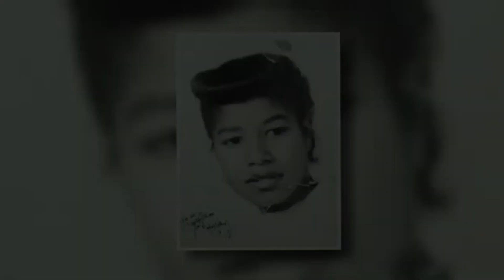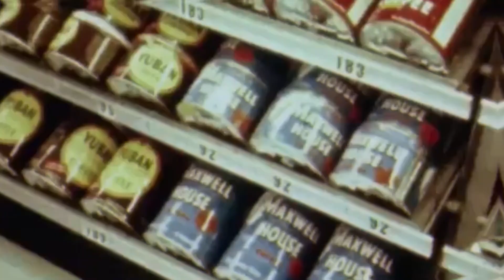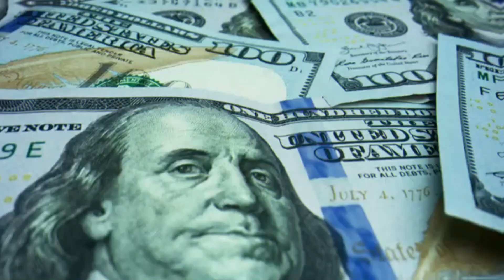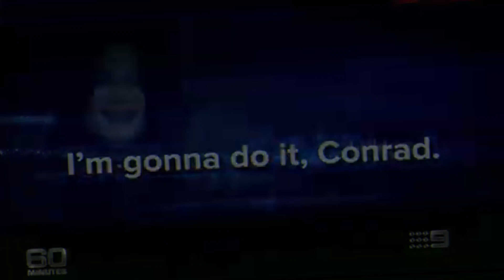At 94, Michael Jackson's Mom FINALLY Confirms the Truth About the Rumors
Katherine Jackson’s role in confirming or addressing the rumors surrounding Michael Jackson's life has been crucial in shaping the public's understanding of the man behind the legend. From acknowledging the difficulties of his childhood and the impact of Joe Jackson’s strict parenting to defending Michael against allegations of abuse and clarifying his struggles with vitiligo, Katherine has sought to provide a more nuanced and compassionate view of her son.